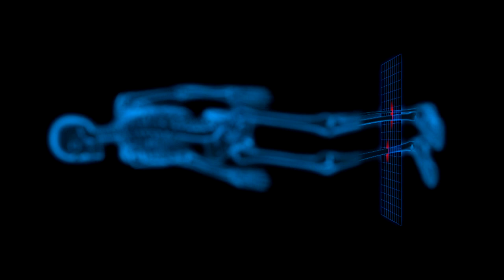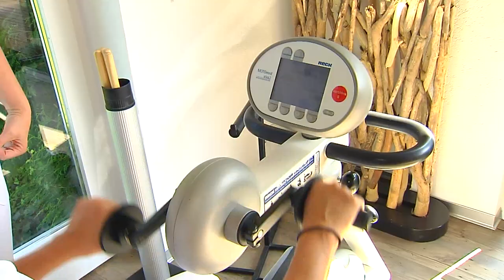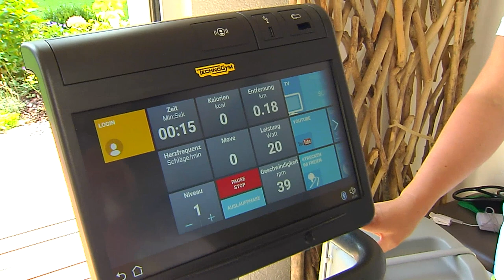Zurück ins Leben nach HERZINFARKT und OPERATION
Dr. Martin Marianowicz und Dr. Axel Pressler sprechen über Rehabilation nach Herzinfarkt oder Operationen.